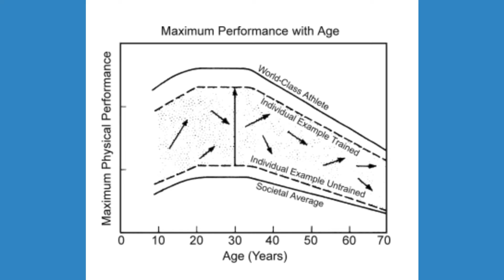The Hidden Truth About Exercise and Aging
Do you feel like your age is keeping you from being as healthy as you want?
Today, I want to discuss a massive misunderstanding about exercise and aging. Although physical and health changes during middle age may alter your health, age is less of a limitation than you may think.
Let’s dive into the loss of muscle strength and function that comes with aging, how age relates to exercise and health, and what this all means for you.

Were you recently diagnosed with thyroid disease? Maybe you were confused by the terms in social media posts. It can be hard to understand a topic if you never learned its foundational concepts. This free training series can take someone with no background in thyroid disease and give them a solid foundation from which they can grow.

People with thyroid disease need better options. Because you can feel better. You deserve nothing less.  The Thyroid Reset Diet gives you a step-by-step plan to reset your thyroid—and restore it to good function.  The goal? Up to 70% of people feel significantly better and reverse their thyroid disease.

Do you want answers about your thyroid?
Are you tired of confusing thyroid advice?
Do you want your doctor to work with you on your ideal thyroid plan?
Schedule a Thyroid Second Opinion with “Top Doc” Dr. Alan Christianson, nationally recognized naturopathic endocrinologist, and NY Times bestselling author